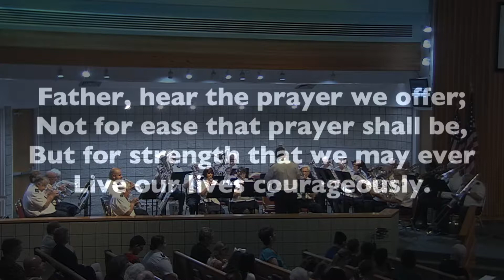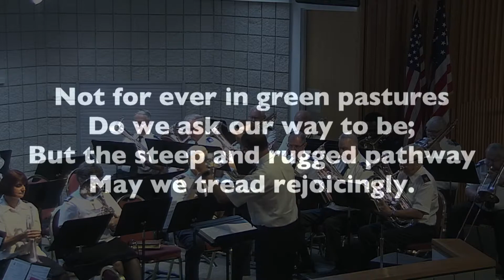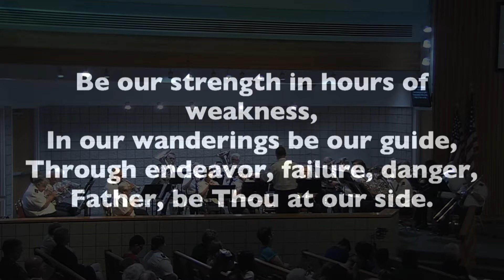Band Selection "The Message of Love"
The Clearwater Citadel Band plays "The Message of Love" (Dean Goffin) during The Salvation Army Clearwater Citadel Corps Holiness Meeting on 6/10/18